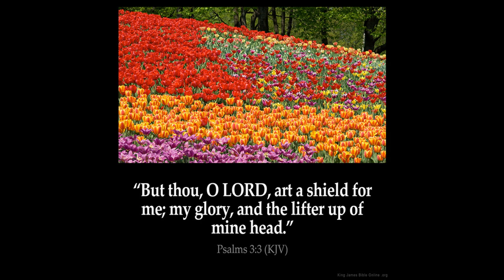Sorrows ond Grief